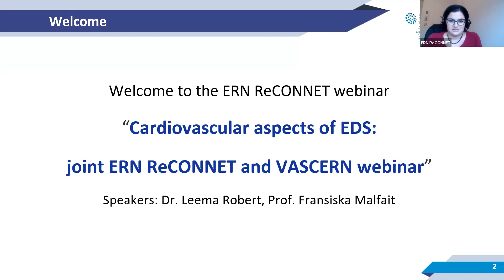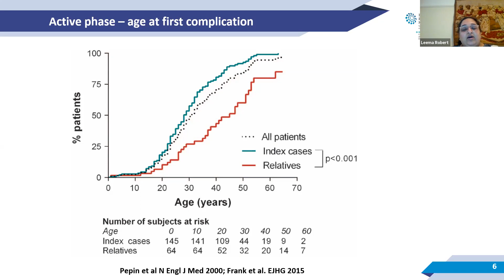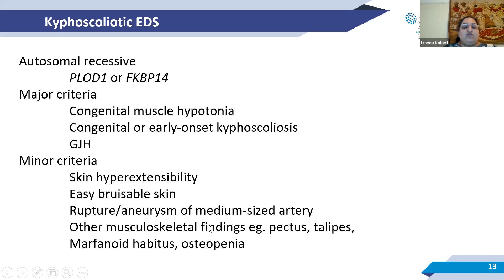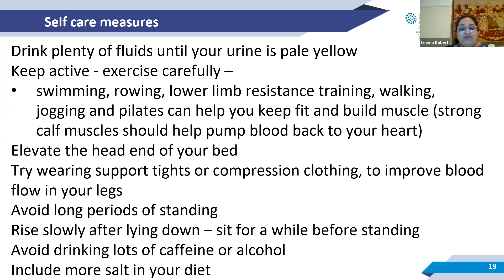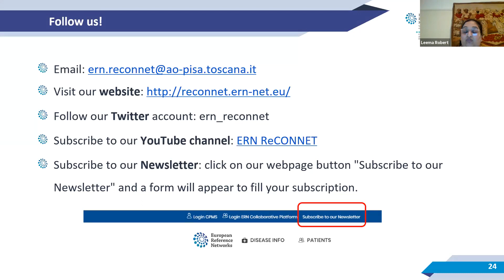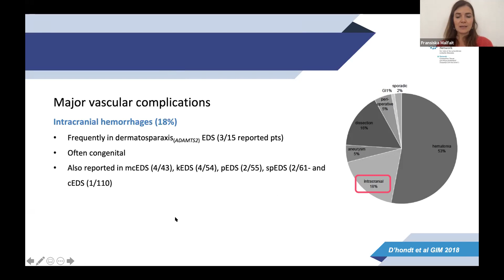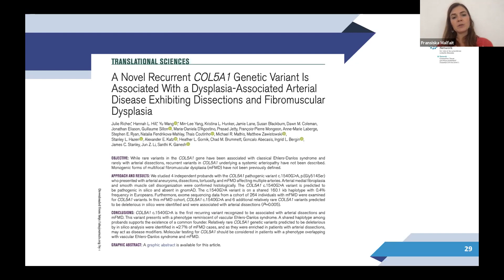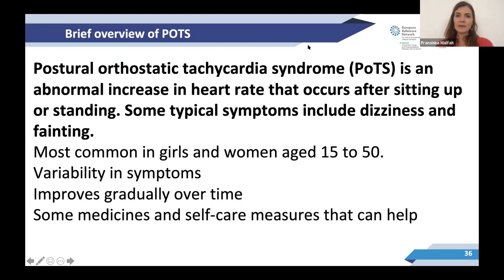Cardiovascular aspects of EDS: joint ERN ReCONNET-VASCERN webinar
A joint webinar by ERN ReCONNET and VASCERN on cardiovascular aspects of Ehlers-Danlos Syndrome (EDS)!

Speakers:
- Prof. Fransiska Malfait is a professor, rheumatologist, and clinical geneticist at the Center for Medical Genetic at Ghent University Hospital (Belgium).
Prof. Malfait leads a multidisciplinary clinic for patients with EDS and related heritable connective tissue disorders (HCTD) and co-supervises the molecular diagnostic lab for HCTD. Prof. Malfait’s team made key contributions to the clinical delineation, molecular characterization and classification of several heritable connective tissue disorders as well as several types of EDS in particular. Prof. Malfait co-chaired the First International Symposium on EDS; following this symposium, Prof. Malfait co-established the International EDS Consortium. Prof. Malfait was the driving force behind the update and publication of new EDS classification. As EDS Senior Disease Coordinator for ERN ReCONNET and member of VASCERN, Chief Scientific Officer of the EDS Society, and current member of the Steering Committee of the International EDS Consortium, Prof. Malfait plays a key role in developing clinical care guidelines, coordinating, and stimulating international collaborative research on EDS and related disorders.

- Dr. Leema Robert (PhD) is a consultant clinical geneticist at Guy's and St. Thomas Hospital in London (UK). More specifically, Dr Leema is a cardiovascular geneticist, having developed more of an interest in cardiovascular genetics. Dr Leema is Chair of VASCERN Medium-Sized Arteries Working Group focused on vascular EDS.